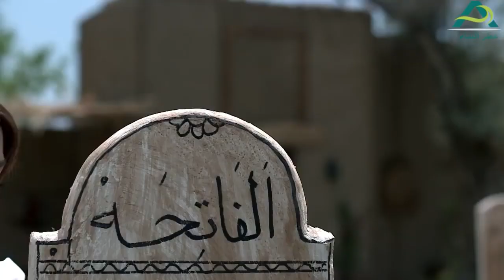طوق البنات - هروب الكولونيل فرانس و مريم تتعذب - تاج حيدر و رشيد عساف